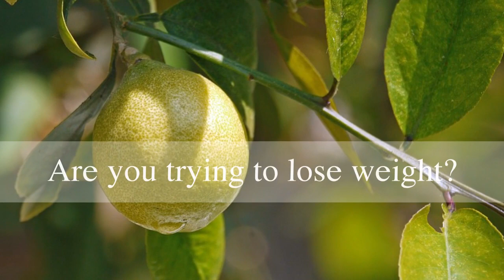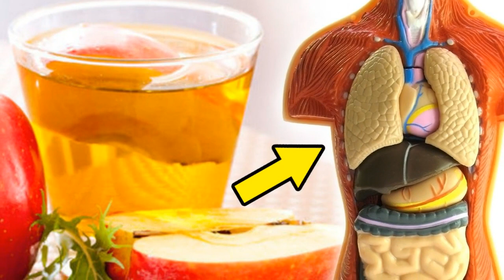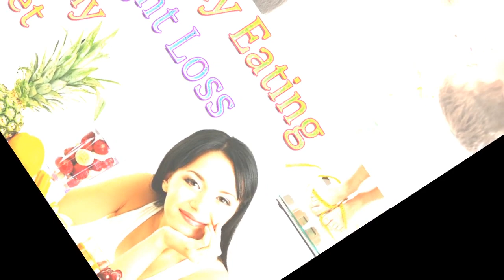The Best Natural way to "lose weight" quickly - Health Care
THE BEST NATURAL WAY TO LOSE WEIGHT QUICKLY.
There are many things that help weight loss besides a fad diet and exercising once in a while. It needs proper planning and a lot of determination.  Here are a few easy steps to help you lose weight.
1. Start Your Day with Lemon Water.
2. Take Apple Cider Vinegar.
3. Replace Your Regular Tea/ Coffee with Green Tea.
4. Exercise.
5. Eat a Healthy Diet .
6. Drink Plenty of Water.
7. Get Proper Sleep